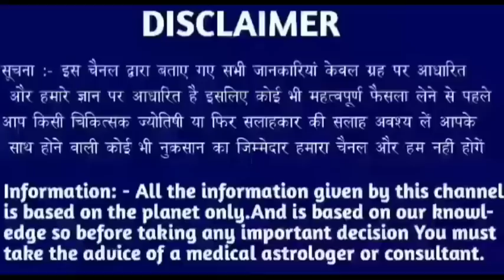सिंह राशि 5 फरवरी 2023 | Aaj ka singh rashifal| Singh rashi 5 February 2023| Geeta gyan rashifal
28 tarikh guruvar
28 tarikh guruvar
28 tarikh guruwar
28 तारीख गुरुवार
28 tarikh Thursday
28 tarikh गुरुवार
28 tarikh ka rashifal
Singh rashi ke bare mein bataen
28 tarikh ka rashifal
Rashifal dikhaiye
Rashifal bataiye
28 tarikh ki rashi
Singh rashi bhavishya
28 august singh rashi
Singh rashifal
Aaj ka rashifal
Singh rashi
28 tarikh ki
28 tarikh ki singh rashi
Rashifal dikhaiye
28 tarikh singh rashi
28 tarikh singh rashifal ke bare main batayen
राशिफल बताओ
Singh rashi
Singh rashifal
Singh Rashifal
28 की जानकारी
28 September singh rashi ka rashifal
28 september singh rashi
28 September ke bare main batayen
28 September 2022 singh rashi
28 september 20222 tula rashi
Aaj ki rashi bataiye
28 september ka singh rashi ka rashifal
Rashifal dikhaiye
Rashi dikhaiye
28 september 2022 singh rashi
28 tarike ki singh rashi
28 September singh rashifal 2022
August singh rashifal
28 september singh rashi
28 september ko singh rashifal
28 tarikh ko singh rashi
Singh 2022
28 September 2022 singh rashi
28 september singh Rashi 2022
Singh rashifal
28 September singh Rashi 2022
Singh rashi ke bare main batao
28 September singh rashifal
28 September 2022 Singh Rashifal
Singh Rashi walon ka aaj ka
28 september ka rashifal
सिंह राशि
Singh
Thursday singh rashi
Rashifal today
28 september ka news
28 September rashifal
28 September ka Rashifal
28 september ka singh rashi
Singh Rashifal
KR rashifal
KB rashifal
Singh
Mahakali astrology
Rashi
Aquarius
DLR Rashifal
DRS Rashifal
Rashifal Report RR
Astro samadhan
Vaidik jyotish
Vaidik jotish
Geeta gyan rashifal
Singh rashi
Singh
Rashi
Aquarius
Taurus rashi
Taurus rashifal

Follow me